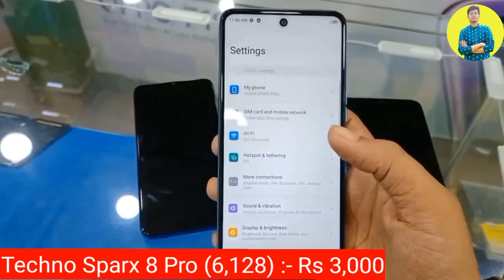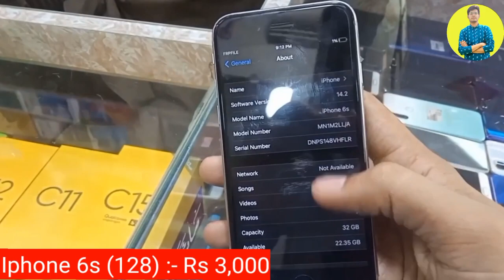Cheapest Second Hand Mobile Market Delhi | Used Phone Delhi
⚡⚡⚡⚡Shop details ⚡⚡⚡⚡

Shoo Name :- Gadget Wings Phone Island
Address:- 5/18 Subash Nagar New Delhi Near Cambridge Foundation School

About :-
second hand mobile market in delhi.
delhi mobile market.
delhi secondhand mobile market.
mobile market delhi .
phone market delhi .
delhi market.
cheap mobile market delhi.
second hand mobile market.
Mobile market delhi.
second hand mobile.
chennai market.
iphone market in delhi.
Mobile market delhi.
Mobile market delhi 2023.
Mobile market delhi price.
delhi cheap phone market.
second hand iphone market.
iphone price in delhi.

Tags Used :-
prexo mobile wholesale, second hand Mobile wholesale, second hand Mobile, iphone wholesale market
iphone at cheapest price, open box gadgets cheapest price, second hand android, cheapest iphone market in delhi, cheap android tablets for sale, f23 5g samsung camera test, flipkart mobile price drop, cheapest i phone, f23 5g samsung pubg test, f23 5g samsung unboxing, open box samsung tablet, cheapest open box tablets, amazon sale price, cheapest 5g phone, f23 5g samsung, samsung f23 5g long term review, samsung mobile, f23 5g samsung review, moto g 5g price